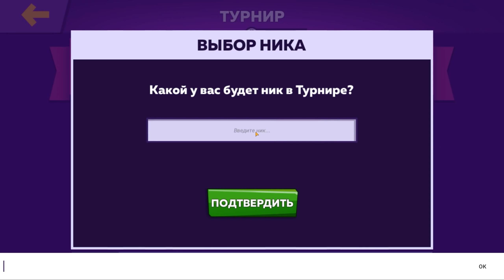СОЗДАЛ СВОЕГО БОЕВОГО ХОМЯКА! ЭВОЛЮЦИЯ ХОМЯКА В ИГРЕ HAMSTERS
Игра Hamsters обзор, прохождение, на русском. Эволюция хомяка.